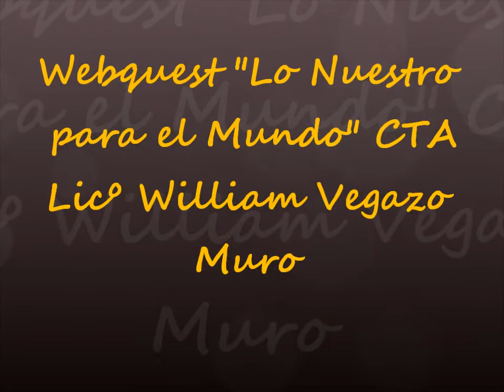webquest 1er grado lo nuestro para el mundo.wmv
Presentaciòn del ambiente de las exposiciones de la webquest del 1er grado